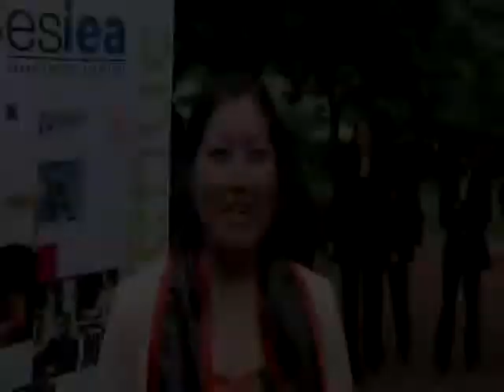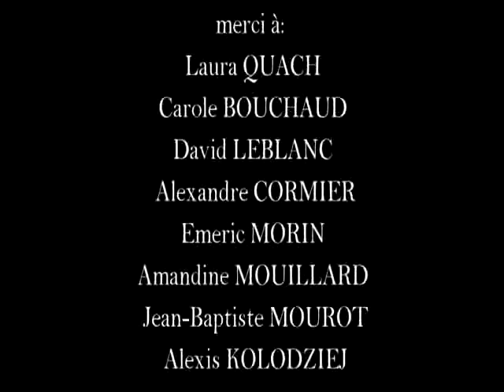Alumni ESIEA - Interview de jeunes diplômés ESIEA